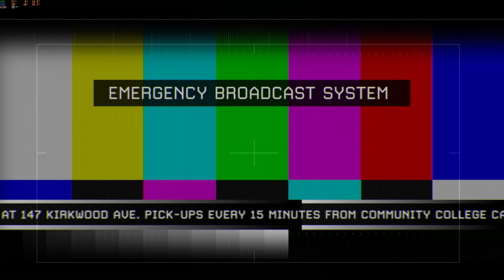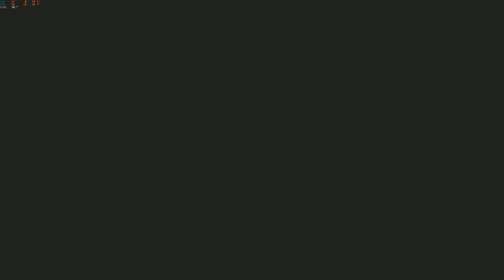Call of Duty MW2 FHD - Best game in 2009 | Part 10 | ACT II - Of Their Own Accord | RX 580 8GB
The game's campaign follows Task Force 141, a multi-national special forces unit commanded by Captain Soap MacTavish as they hunt Vladimir Makarov, leader of the Russian Ultranationalist party, and U.S. Army Rangers from 1st Battalion/75th Ranger Regiment who are defending the Washington, D.C. area from a Russian invasion. The game's main playable characters are Sergeant Gary "Roach" Sanderson, of the 141, and Private James Ramirez, of the Army Rangers, with Captain MacTavish becoming playable later in the campaign. An expansive multiplayer mode is featured in the game, with several new features and modes that were not seen in its predecessor (Based by Wikipedia.org)

Some copyright-protected scenes from unusable AVs have been removed. Sorry for the inconvenience! Thank!